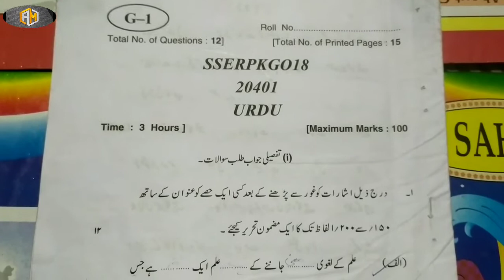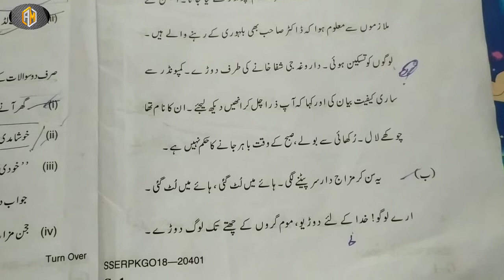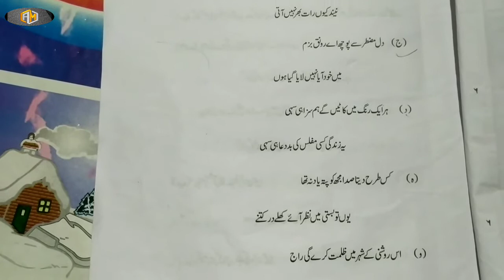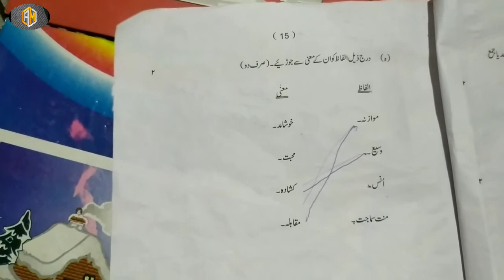class 10th urdu paper 2018/jkboss/kargil division/2018-19